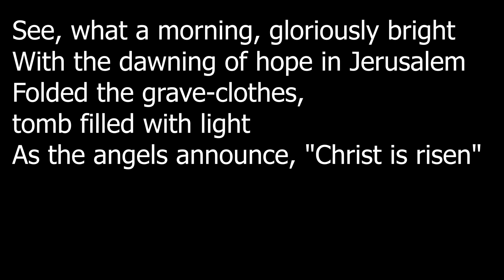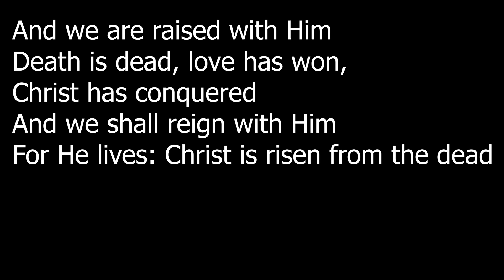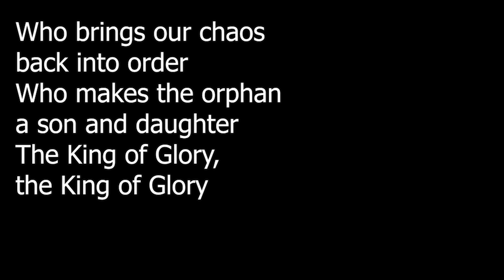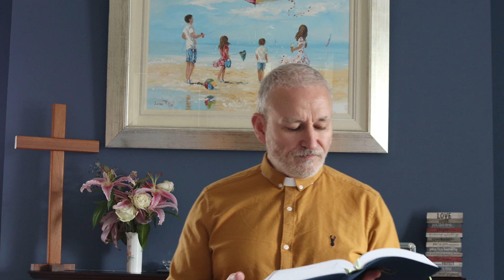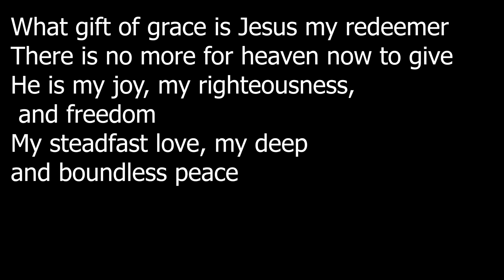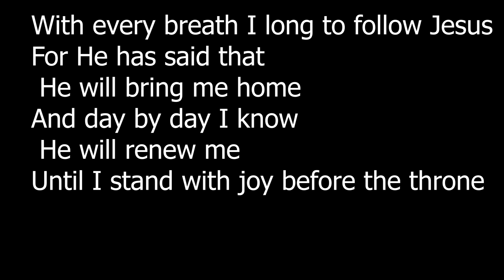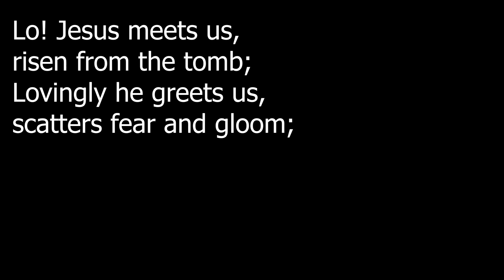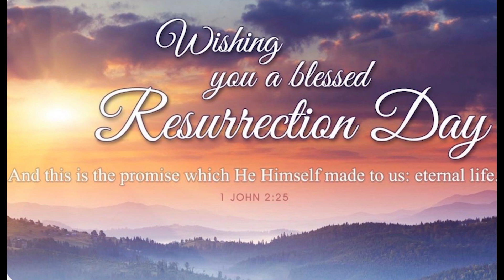Easter Sunday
Streaming Licence Number 26758